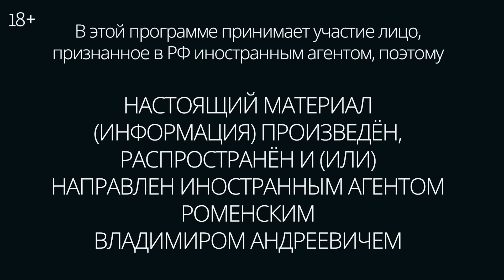Задержание Дунцовой. Создание партии «Рассвет». Дунцова: Утренний разворот / 15.01.24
Почему задержали Екатерину? Как проходило задержание? Екатерина Дунцова объявила о создании политической партии. Какие шаги будут сделаны? Какие планы на будущее партии? Какую помощь Екатерина оказывает Борису Надеждину? Все это в Утреннем развороте на Живом гвозде Ирина Баблоян  @two_chairs  и Владимир Роменский* обсуждают с политиком Екатериной Дунцовой.

* — Владимир Роменский признан российскими властями иностранным агентом

Новый — пятый том комикса в серии «Спасти» уже в продаже! На этот раз авторы попытались вызволить из Тауэра наследников внезапно скончавшегося английского короля Эдуарда IV. Купить